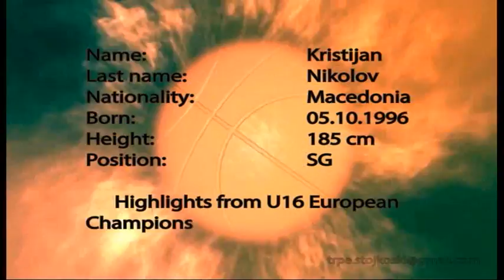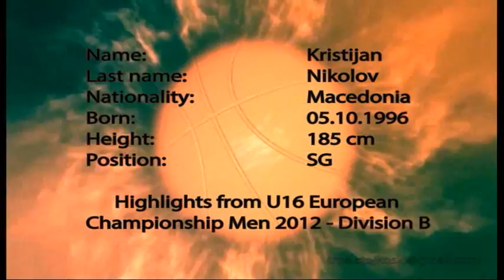Kristijan Nikolov Highlights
Highlights from European Championship Men 2012 Division B